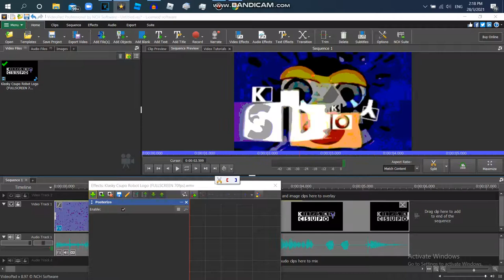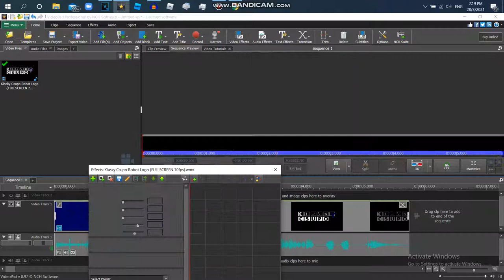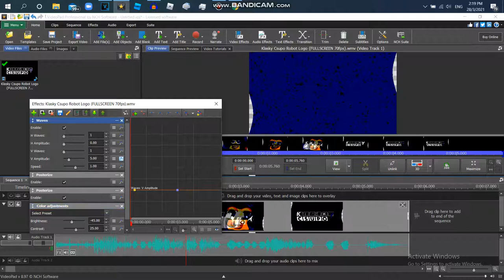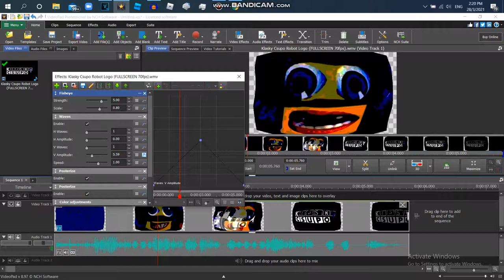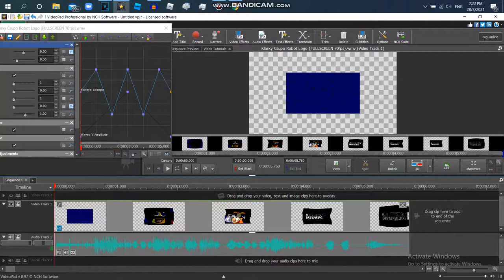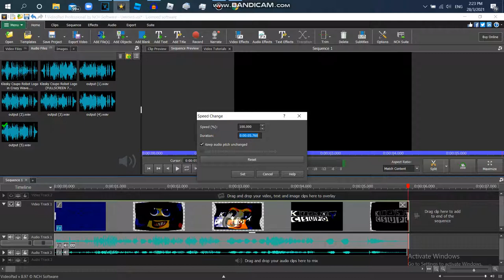How to Make G Major 323 On Videopad